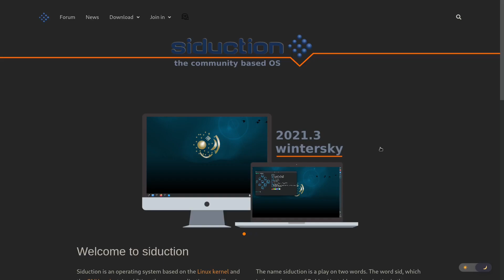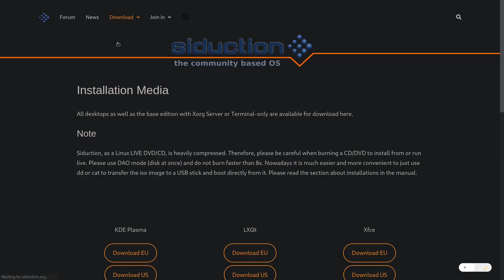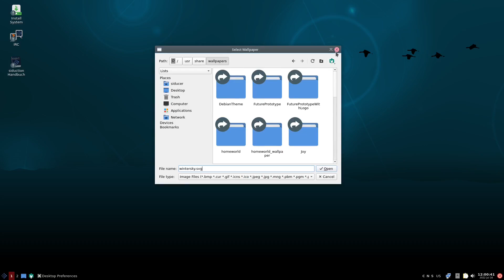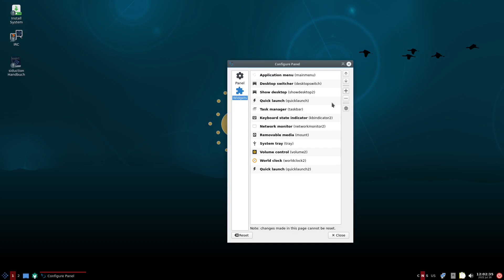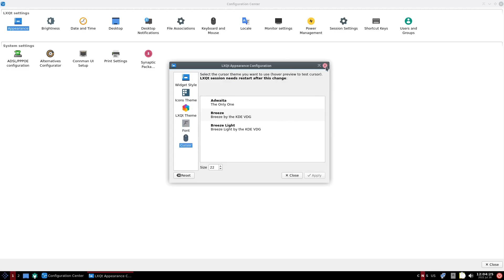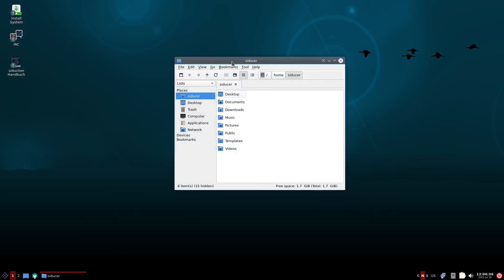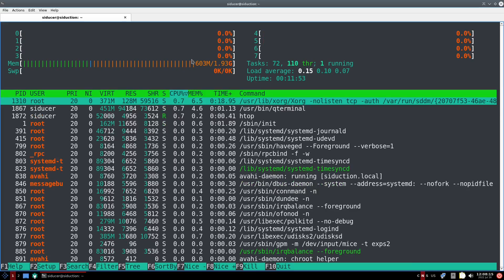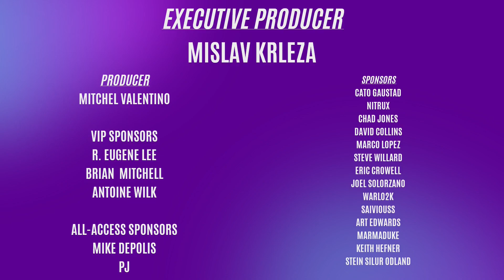Siduction OS | Light , Stable , Solid | Debian Sid | LXQt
Siduction is a rolling release due to its coupling with Debian sid. Specifically, this means that the release of a new version does not require reinstalling the system to get updated packages. Instead, updates are regularly incorporated into the system through software updates.